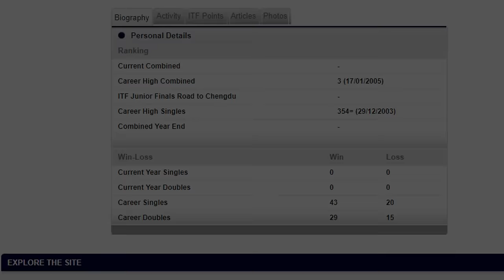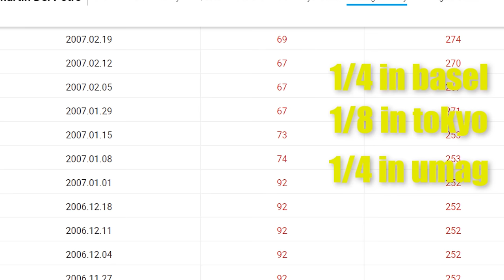The Sad Story Of Juan Martin Del Potro